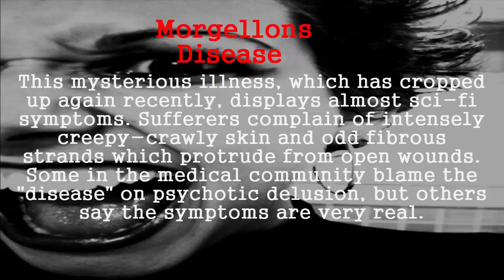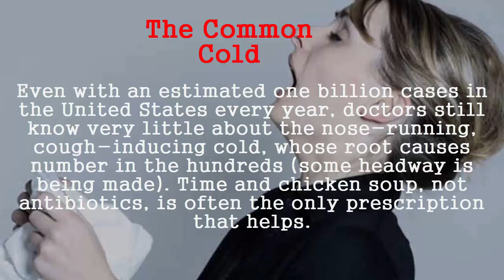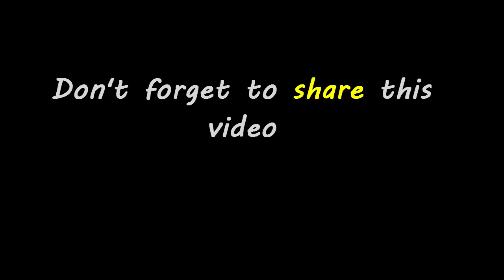10 Diseases With No Cure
This video will tell you about 10 diseases having no cure so far.

1. Morgellons Disease
This mysterious illness, which has cropped up again recently, displays almost sci-fi symptoms. Sufferers complain of intensely creepy-crawly skin and odd fibrous strands which protrude from open wounds. Some in the medical community blame the "disease" on psychotic delusion, but others say the symptoms are very real.

2.Chronic Fatigue Syndrome
Chronic fatigue is a classic MUPS (medically unexplained physical symptoms) disease, with a diagnosis based only on the ruling out of other possibilities. More than just feeling a little tired, CFS patients are often bed-ridden for days at a time.

3.Creutzfeldt-Jakob Disease
One version of this rare brain disorder is better known "Mad Cow" and can be contracted by eating contaminated beef. "Regular" CJD is also always fatal, quick-acting and is the most common form, but develops in most patients for reasons doctors have yet to figure out and can not prevent.

4.Schizophrenia
Experts consider this the most puzzling of mental disorders, one which robs the sufferer of the ability to logically distinguish between reality and fantasy. Symptoms range wildly between patients and include delusions, hallucinations, disorganized speech, lack of motivation or emotion, but the disease has no defining medical tests.

5.Autoimmune Disorders
A catchall term for a host of afflictions including Lupus and MS, autoimmune disorders treat the body's organs and normal functions as enemy invaders. They're usually chronic, always debilitating, and doctors can do little except ease their symptoms.

6.Pica
People diagnosed with Pica have an insatiable urge to eat non-food substances like dirt, paper, glue and clay. Though it is believed to be linked with mineral deficiency, health experts have found no real cause and no cure for the peculiar disorder.

7.Avian Flu
Humans have no immunity to the powerful flu virus carried by birds, which health official fear could mutate into a strain that can be transmitted between humans. Death rates for human infected are around 50 percent but, so far, humans have been infected mostly by direct handling with infected birds. A recent cluster of cases, however, appeared to involved its spread between people.

8.The Common Cold
Even with an estimated one billion cases in the United States every year, doctors still know very little about the nose-running, cough-inducing cold, whose root causes number in the hundreds (some headway is being made). Time and chicken soup, not antibiotics, is often the only prescription that helps.

9.Alzheimer's Disease

Not to be confused with the forgetfulness that affects most everyone in their later years, Alzheimer's is a degenerative brain disorder that manifests differently in each of its sufferers. The exact cause isn't understood and it can't be effectively treated.

10.AIDS
Twenty-five years since it was first identified, there is still no cure for Acquired Immune Deficiency Syndrome. AIDS remains among the world's most potent killers, especially in developing countries. The disease likely started with a chimp to human jump, recent research confirmed.

diseases in humans.
diseases caused by bacteria.
diseases of external ear.
diseases of digestive system.
diseases names.
diseases of teeth.
diseases of eye.
diseases of attitude.
diseases in goats.